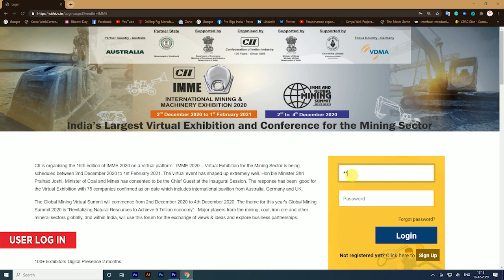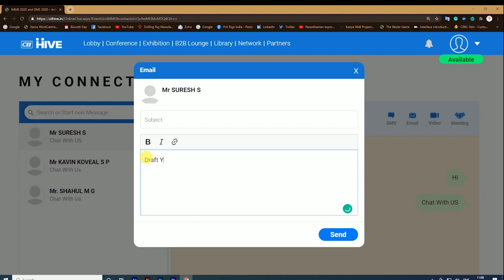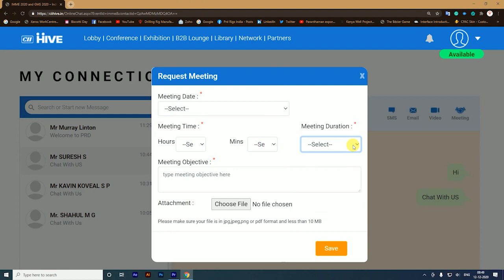India's Largest Virtual Exhibition on Mining Sector - IMME 2020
PRD Rigs cordially invites you to visit our virtual stand at India’s Largest virtual Exhibition on Mining Industry (IMME 2020) from 2nd December 2020 to 1st February 2021.
Mining 4.0 - Industry 4.0 & Mining